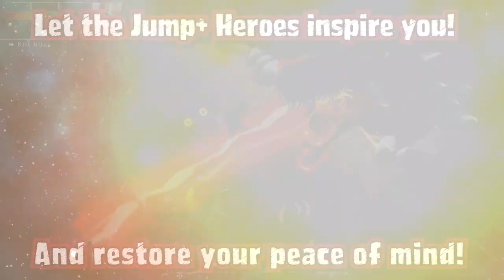Let'sPlay With The devs (EN) 🚀 CAPTAIN VELVET METEOR 🚀 Ep.8 👻 Ghost Reaper Girl 👻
Today we play Captain Velvet Meteor with Rinaldo !
The adventure contnues with Chloé Love from the manga Ghost Reaper Girl

🙏 Join us !